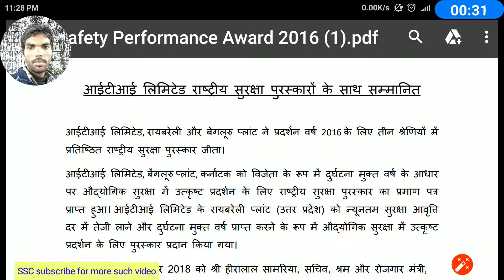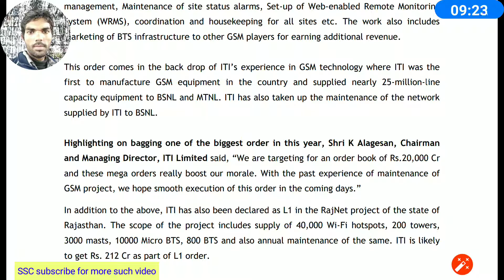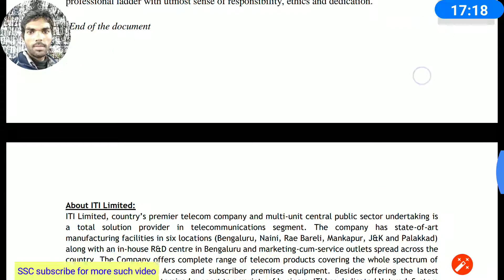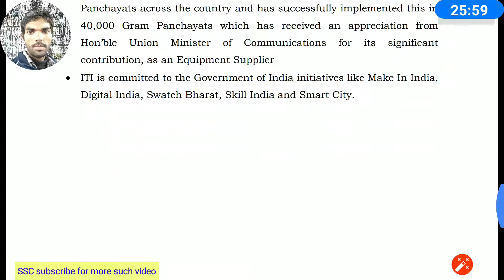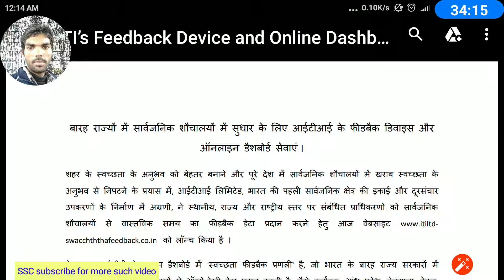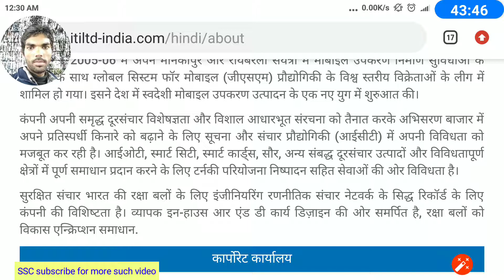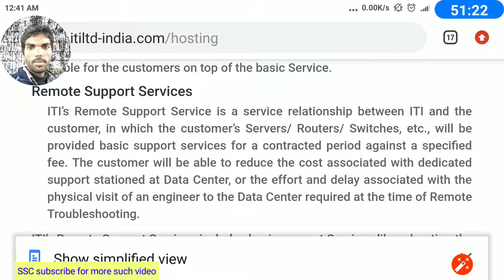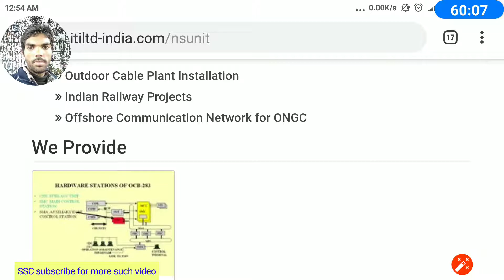ITI limited part 1